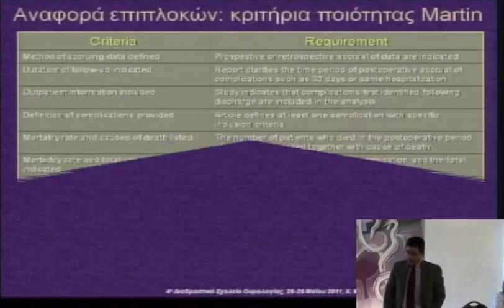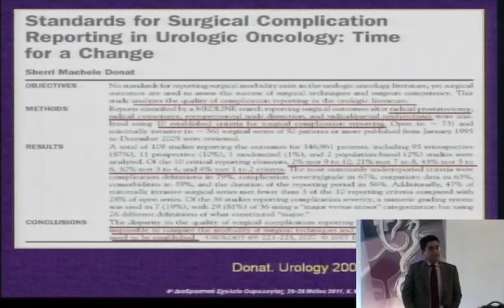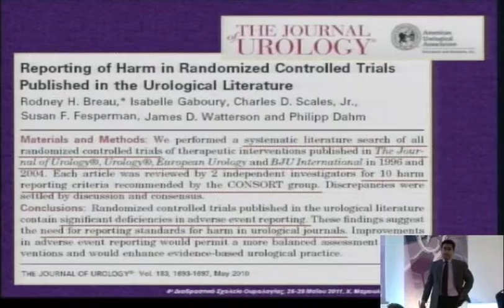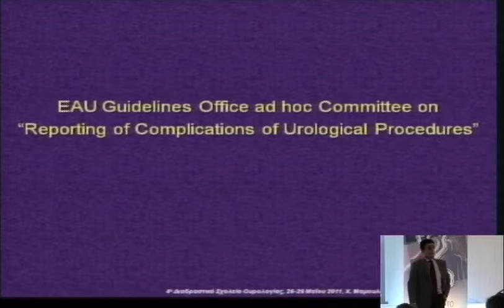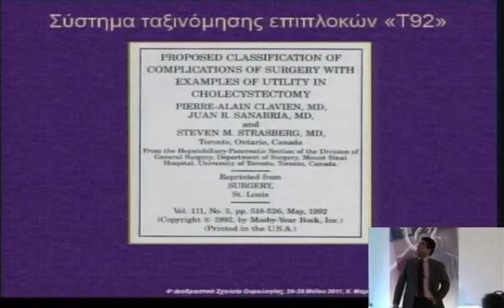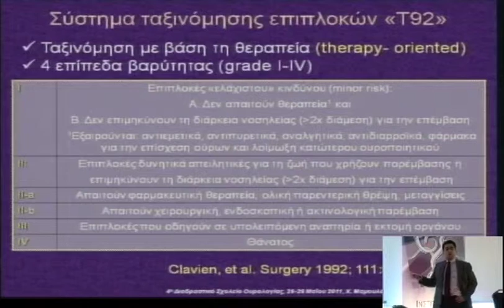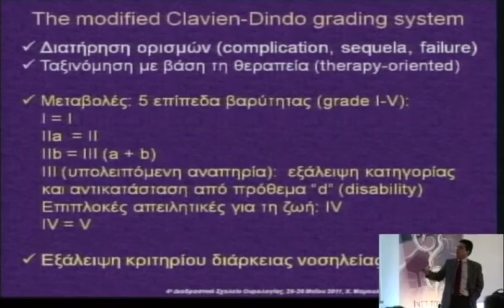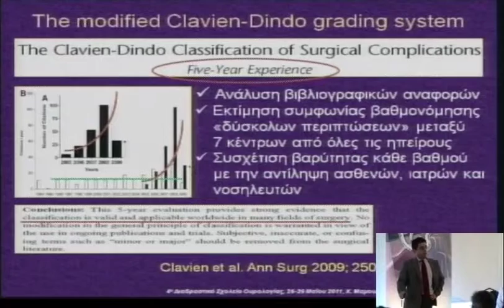4o diadr saturday 14 1